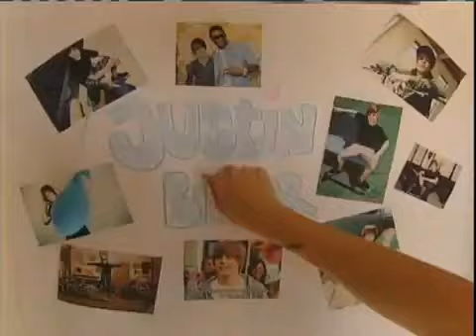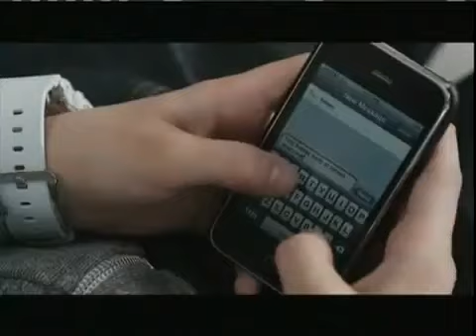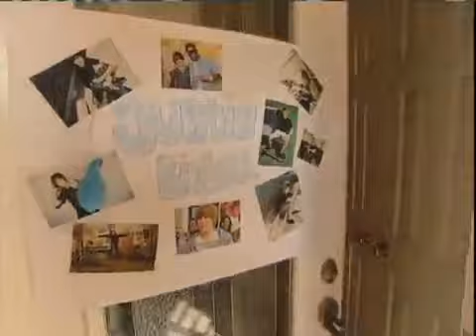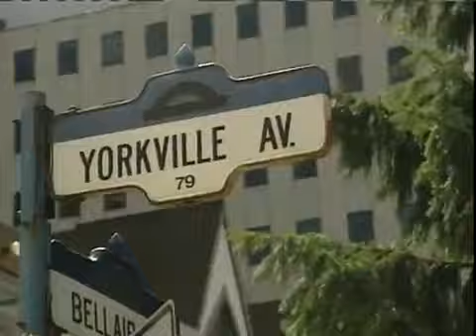My date with Justin Bieber Part 1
2 Girls win a competition and get a date with JB